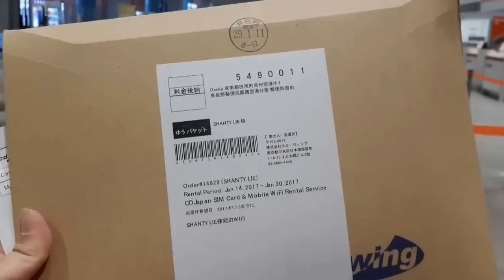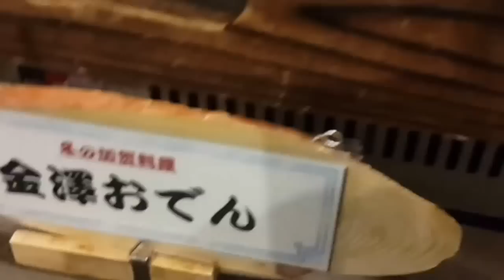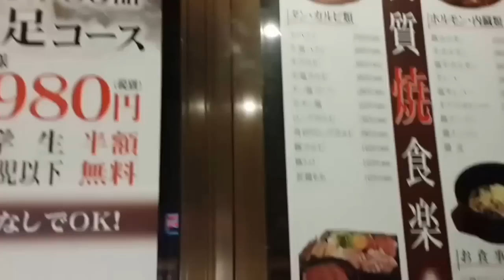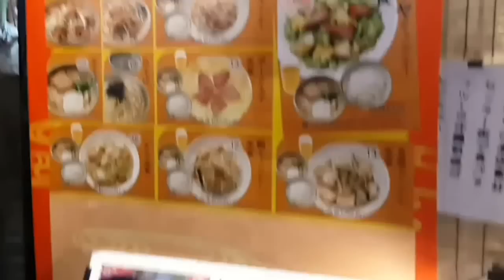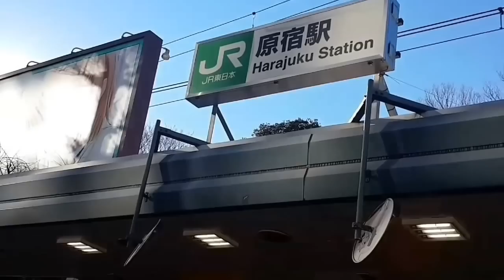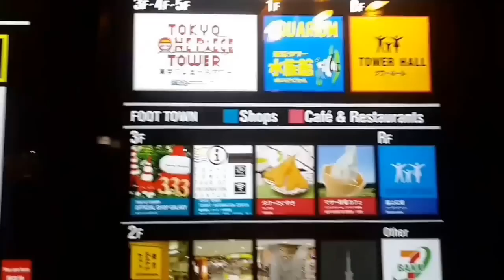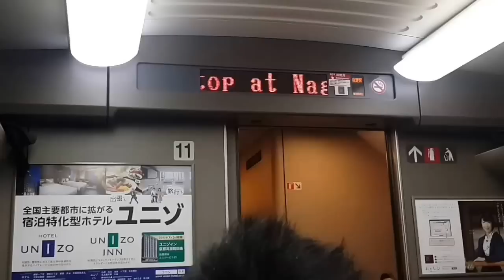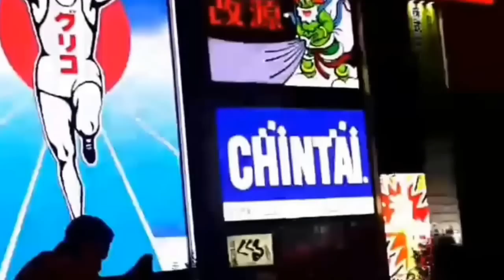Japan Winter Trip 2017 | Kanazawa - Shirakawa Go - Tokyo - Osaka -Kyoto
Kanazawa, Shirakawa Go, Tokyo, Osaka, Kyoto 14-22 January 2017

This was my 1st family winter trip and Shirakawa Go was our main destination for this winter trip.
You may also can check my other post on Backpacker International Group with the

Kami berangkat dengan maskapai Garuda hasil hunting saat GTF 2016 PP via OSAKA dengan harga sekitar Rp. 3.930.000,- (PP) dan kami pilih menggunakan JR Pass. Untuk portable wifi kami sewa dari CDJapan ) dengan harga 3500Y untuk 7 hari sudah termasuk amplop untuk return modemnya (pick up di Kansai Airport dan return di semua post boxes japan).

Rute pertama kami adalah KANAZAWA dan untuk menghemat waktu saat tiba di Osaka kami langsung ke JR Office untuk reservasi semua tiket kebutuhan pindah antar kota kami seperti dibawah ini dan sekaligus sy berikan sedikit pencerahan lainnya:

Day 1-3:

1. KANSAI AIRPORT to SHIN- OSAKA by: JR. LTD. HARUKA (Reserved seat) (56 Mnt)

2. SHIN-OSAKA to KANAZAWA by: JR. LTD. EXP. THUNDERBIRD (164 Mnt) (Reserved seat)

- Stay di MAYSTAYS PREMIER KANAZAWA (500mtr dari Station Kanazawa) harga 3.3jt untuk 2 malam (family room 4bed incl Bfast) beli via AGODA

- KANAZAWA to SHIRAKAWA GO by private car karena kami ingin lebih nyantai dan masih ada lokasi lain yg ingin kami kunjungi sebelum ke Shirakawa Go yaitu tempat pembuatan kerajinan tangan untuk dummy makanan2 yang sering kita lihat didepan resto resto.

(Note: Jika ingin menggunakan Bus bisa check Nohi Bus PP dari kanazawa)

- Photo Shoots di Kanazawa dengan memakai jasa Kimono Street Photography dan paket sudah termasuk Kimono dan 5 jam sesi foto.

Day 3-5:

3. KANAZAWA to TOKYO by: JR. SHINKANSEN HAKUTAKA (Reserved seat)

- Stay 2 malam di daerah Shinjuku (7mnt dari Station JR Yotsuya) by Airbnb tapi host ini tidak rekomen banget karena diambil alih oleh adiknya dan adiknya (pria) kurang aktif untuk komunikasi.
Harga 3.2 jt/2malam untuk 4 orang.

Day 5-9:

4. TOKYO to SHIN-OSAKA by: JR. SHINKANSEN HIKARI (Reserved seat)

- Stay 4 malam di dekat Station EBISUCHO by Airbnb (3mnt dari Subway atau 7mnt dari JR Shin-Immamiya. Harga 4 malam utk 4 orang Rp. 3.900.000,-

Apartmentnya ada 2 ruangan dan kemarin ditaruh 4 bed. Untuk ber 4 masih ok tp jika lebih ditidak disarankan. Hostnya baik dan ini adalah kali ke2 saya pakai Host yang sama di apartment yang sama (hanya beda room No.).
- Selama di Osaka kami lebih memilih ke lokasi2 shopping seperti Shinsaibashi, Namba, Dotonbori, Umeda dan Rinkyu FO.

5. Untuk Osaka-Kyoto kami tidak reserved di hari pertama tiba di Jalan krn kami blm tau akan ke Kyoto Tgl berapa dan akhirnya kami naik Shinkansen dari Tennoji Station (1 station dari JR Shin-Immamiya) menggunakan JR Pass.

Selain JR Pass saya juga menggunakan Suica Card yang sy isi 5000¥ sampai pulang dan masih bisa untuk jajan di Lawson

Untuk applikasi kereta Japan selama di Japan sy hanya menggunakan Hyperdia dan Google maps.

Below are the details cost/person for 9 days 8 night in Japan exclude meals:

1. Return Ticket by GA (Osaka/KIX) Rp. 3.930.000,-
2. JR Pass for 7 Days Rp. 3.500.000,- (29,118 Yen)
3. Hotel Kanazawa 2 malam incld Bfast Rp. 825.000,-
4. Airbnb Tokyo 2 malam Rp. 725.000,-
5. Airbnb Osaka 4 malam Rp. 975.000,-
6. 7 Days Portable wifi rental from CD Japan Rp. 119.925,-
7. Suica 5000¥ Rp. +/- Rp. 625.000,-
8. Kimono Photoshoots 4000¥ incl Kanazawa day pass Bus (+/- Rp. 500.000,-)
9. Private car from.Kanazawa to Shirakawa Go 6000¥ ( +/- Rp. 750.000,- )

Tips: Untuk hitungan kasar akomodasi di Jepang bisa di hitung estimasi Rp. 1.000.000,-/Hari/orang diluar tiket dan JR Pass (Estimate cost $70/day exclude flight ticket and JR Pass) *Hitungan pada tahun 2017

What is JR PASS (Japan Rail Pass):
The Japan Rail Pass (also commonly called JR Pass) is a very cost effective rail pass for long distance train travel in Japan. It can be used by foreign tourists only, and offers unlimited use of JR trains for one, two or three weeks at a cost that residents of Japan can only dream of. The pass comes in two types: ordinary and green car. The latter is valid on green cars (first class cars) that offer more spacious seats than ordinary cars.

The Japan Rail Pass price if you bought outside Japan *Ordinary car*:
- 7 consecutive days 29,110 yen
- 14 consecutive days 46,390 yen
- 21 consecutive days 59,350 yen